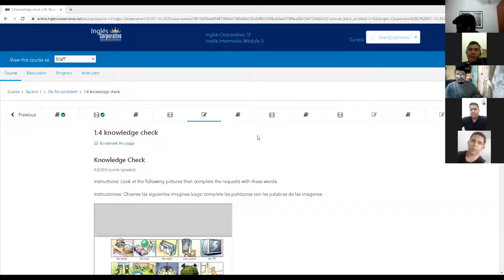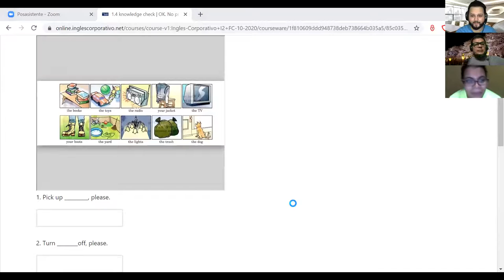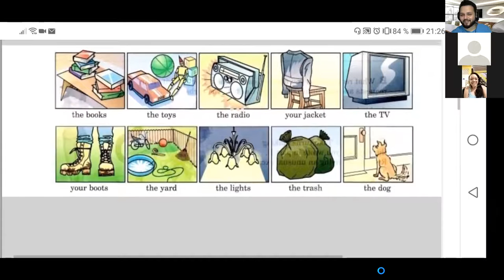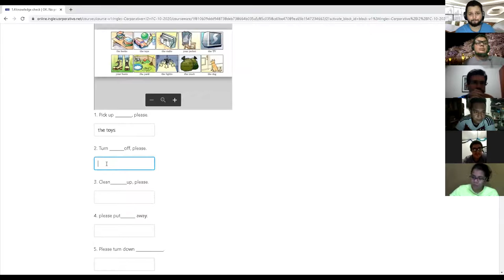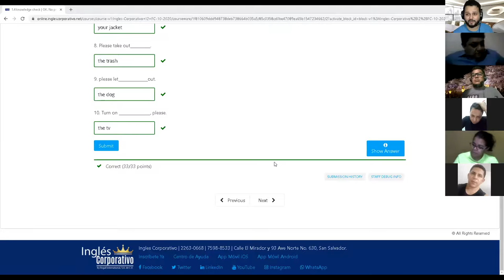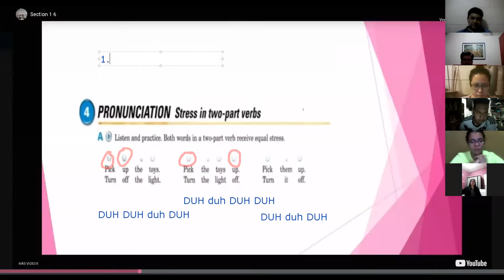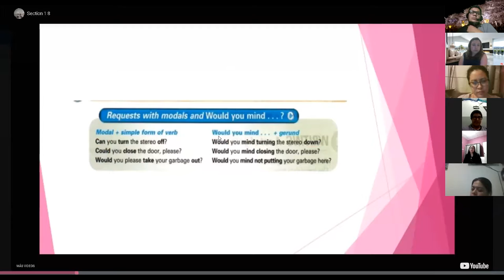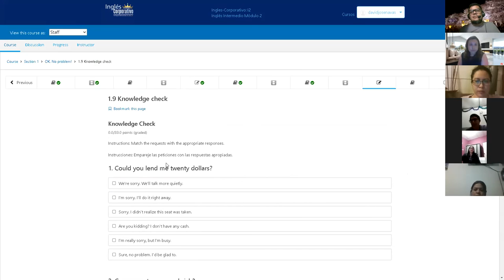Ingles Corporativo- Day 3 Phrasal verbs and requests